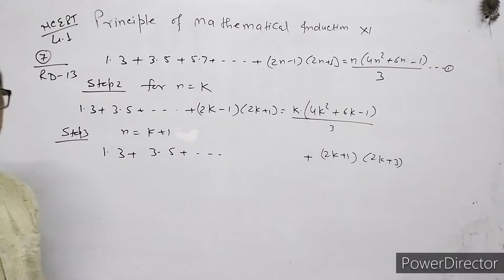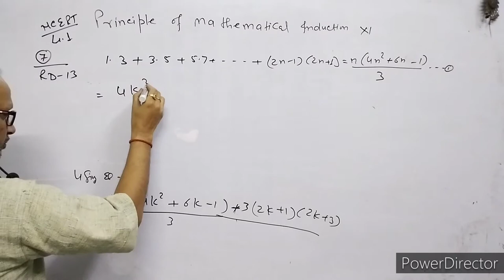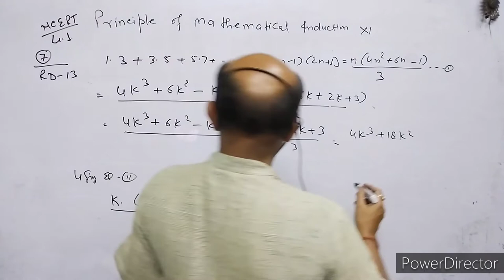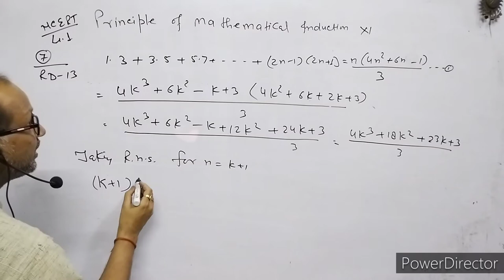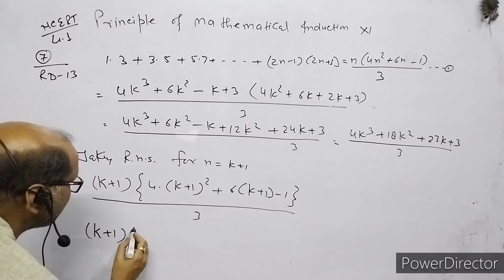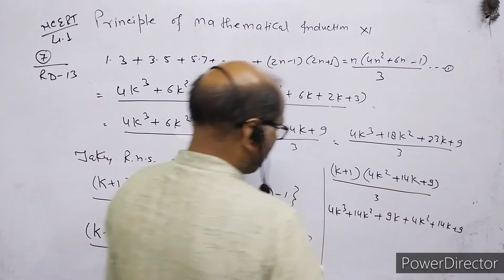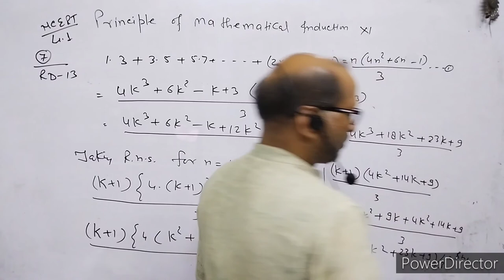XI- Maths, R.D.Sharma: Ex.12.2, Mathematical Induction. Question no. (13). By- Atma Academy.